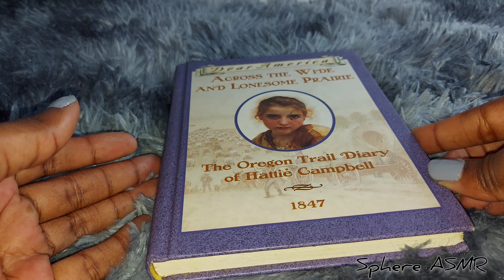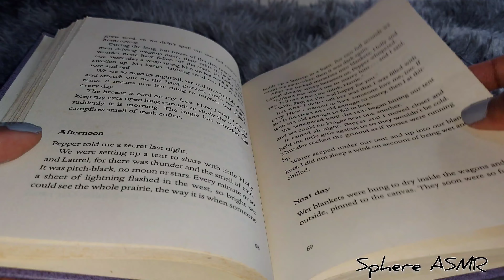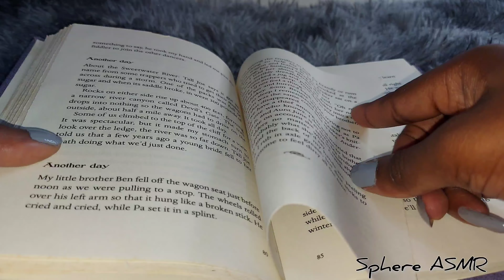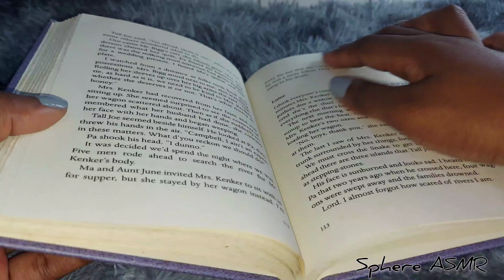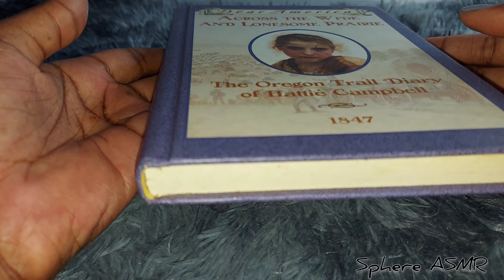ASMR Old Book Page Turning - Very Relaxing😴 ( No Talking)